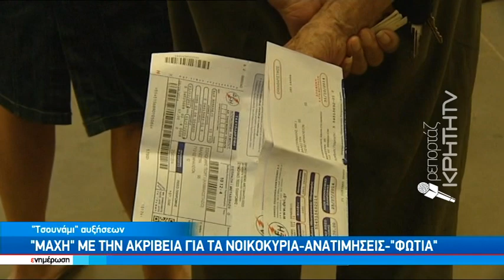¨Μάχη¨ με την ακρίβεια για τα νοικοκυριά - ανατιμήσεις ¨φωτιά¨